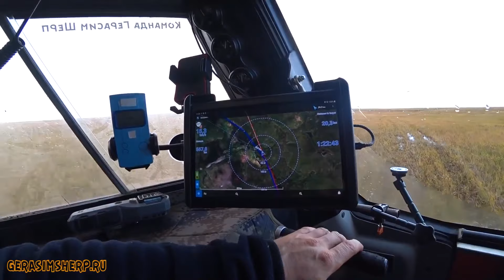Most Extreme SHERP MAX & 3 PRO Expedition EVER to the Russia North! p.11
The expedition to the Cape Kanin Nose.
Kanin Nos is a Cape on the northwestern tip of the Kanin Peninsula, in the Nenets Autonomous Okrug of Arkhangelsk oblast (Northern European Russia). The coast is steep, steep height of 15-20 m. Washed from the South-West by the White sea, from the North-East-the Barents sea. Vegetation is typical tundra.

New model SHERP MAX!
The main differences and features of the new SHERP MAX.
Increased the size of the cab and kung, the total length of the all-terrain vehicle increased by 20 cm. Excellent ergonomics of the driver's seat, everything you need right at hand. Now it is comfortable to sit behind the controls of the driver of large stature and large physique.
Residential kung - maximum convenience in the all-terrain vehicle for transportation of passengers, accommodation and accommodation. The height of the kung has become more, you can now stand in full growth. Inside SHERP MAX can now be equipped with three beds without alteration of the cabin.
The front and rear doors are now equipped with a special retractable step to facilitate entry and exit from the all-terrain vehicle.
There are plenty of pockets for various little things and soft partition between cab and box van.
Built-in ROPS (roll over bar) at the front of the cabin.
Removable ROPS over kung.
Modular body design, now You choose what suits you best:
Pickup - the Ability to install almost any necessary equipment:
drilling rig, crane, fire equipment, etc.
Cargo kung - the lightest kung with a high roof, the maximum capacity of the all-terrain vehicle for the transport of various goods.
Two separate hatch - driver and passenger.
Two variants of engine compartment ventilation: Summer - Winter.
The new six-speed transmission - now the range of gear ratios in the transmission has become even wider, and the thrust at any load more confident.
Upgraded rotation mechanism with chain in oil bath. Convenient access to the radiator and fan. New diode lights, turn signals and dimensions. A completely new rear led lights.
Another design of the frame, the bottom of the boat is now not welded but riveted.
Instruments, control lamps and switches moved to the side rack and ceiling panel.
Now you can arrange a bed in the cabin, setting there special panels stored in the kung.
The wiper now has an intermittent function.
Along with the new qualities preserved characteristics of the usual SHERP PRO:
Unique, unparalleled permeability;
The possibility of going out on the ice;
High buoyancy thanks to a sealed body, wheels with a volume of 800 liters each and a wheel pumping system;
Pneumostimulation suspension, quickly adjustable pressure tire under different soil;
Unique tubeless low pressure tires;
Low fuel consumption (diesel) 2-3 liters per hour on any type of soil;
Low weight;
Carrying capacity up to 1000 kg;
High autonomy – 58-liter fuel cans are built into the wheels, thanks to which the total fuel supply is increased by 232 liters;
Simple and reliable design;
Galvanized frame.
Small size for easy movement in a confined space and easy transportation;
Indoor cabin;
Reliable Japanese Kubota engine;
Easy maintenance and repair;
Kingston for draining water from the body;
Power frame at the heart of the design;
Smooth bottom;
High survival – SHERP continues to move after the failure of one or even two wheels!
The possibility of heating the cabin from the engine, stove, auxiliary heater "Webasto" (WEBASTO);
Special fuel system container for long-term movement in roll conditions. "Fuel starvation" because of the large roll is excluded!
Overcoming climbs a slope of 35 degrees;
Side turn – all-terrain vehicle is able to unfold almost in one place;
The hold under the duckboards with a total volume of 170 liters to store your necessary things, equipment, or the installation of additional fuel tank;
Excellent ergonomics and handling;
Rear view camera for more traffic safety.
Turning radius 2.5 meters